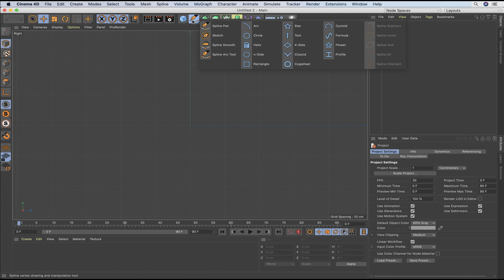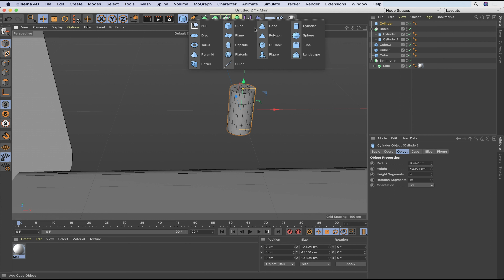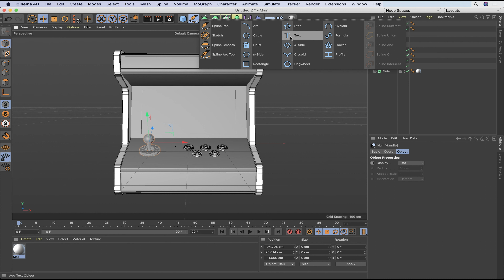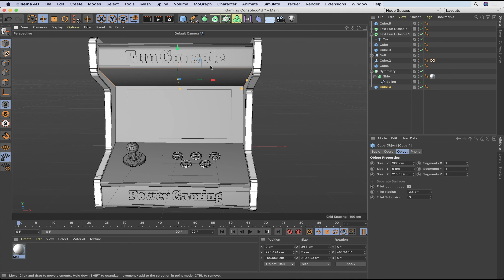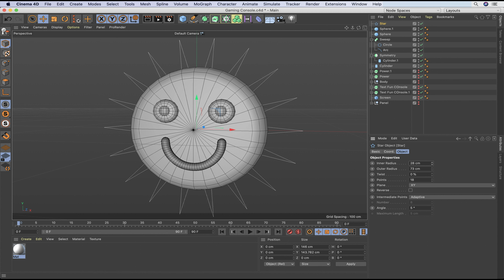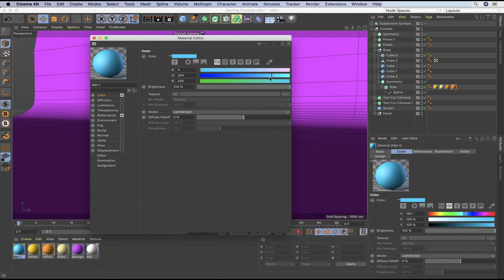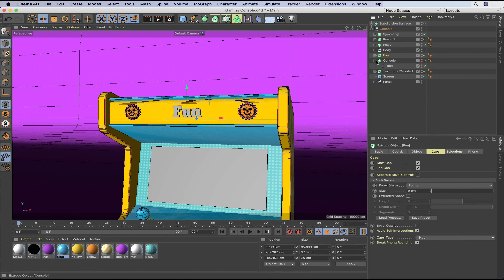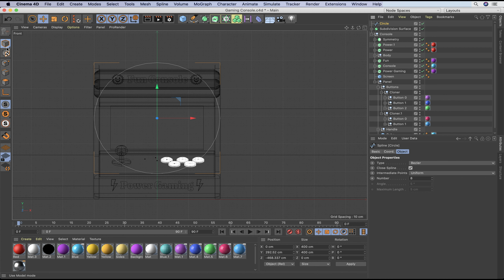Cinema 4d tutorial | Modeling a gaming console in c4d | infilmvfx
Cinema 4d tutorial | Basic Modeling in c4d

How to make low poly scene in cinema 4d | gaming console modeling in cinema 4d | Quick tip tutorial C4d | Infilm Vfx

How to make low poly gaming console scene in Cinema 4D and rendering Quick Tip | Free Cinema 4d project file | infilmvfx
cinema 4d speed art tutorial
This cinema 4d tutorial is about modelling a gaming console scene and shading, lighting & rendering inside cinema 4d physical render
this is a speed art video for intermediate cinema 4d learners.
Speed art techniques for cinema 4d motion design, shading lighting and rendering.

You can download the free project file too for learning purpose. Let me know if you found it useful!

Let me know what you want to see next in the comments section below!

cinema 4d quick tips
cinema 4d tutorials
cinema 4d and octane tutorials

cinema 4d modelling tutorial
cinema 4d lighting tutorial
cinema 4d rendering tutorial